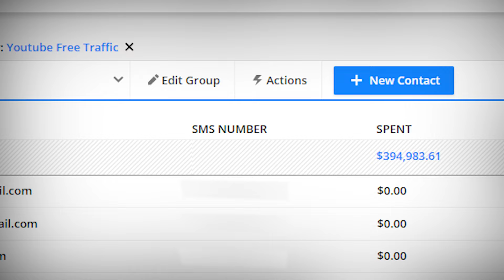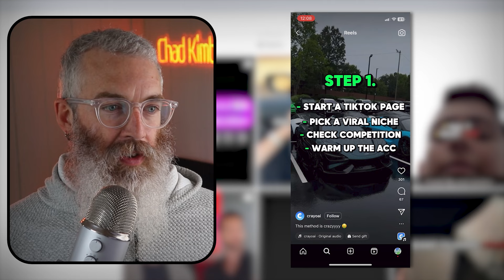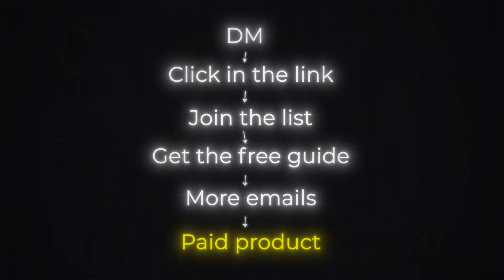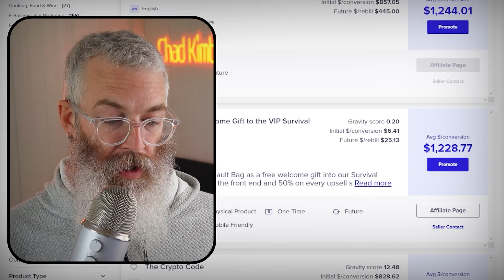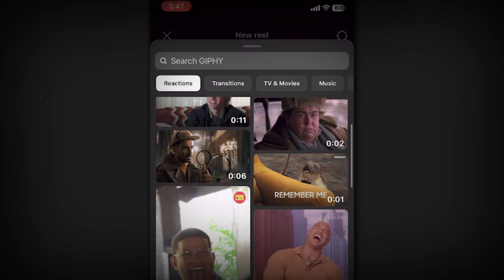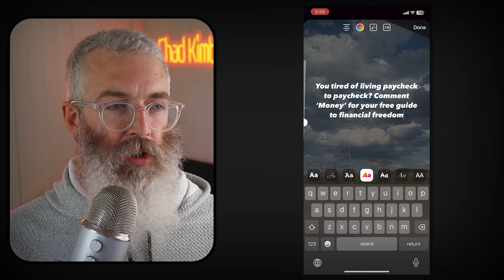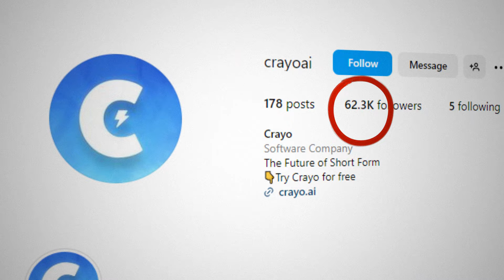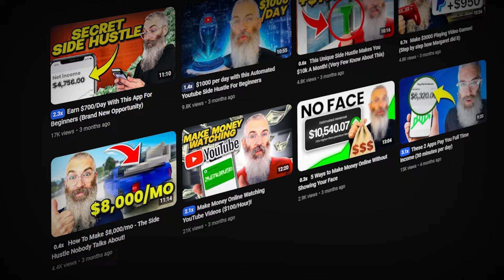How to Make $5000 a Month Using Instagram Reels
Don't miss out on future tips, tutorials, and updates!

In this video: Boost your income with Instagram Reels! Discover how creators earn 5-figures monthly by posting daily videos. Learn the secrets to making viral Reels that promote your products or others' and find out if this can be your path to financial freedom.

CHAPTERS:
00:00 - 00:50 Intro
00:51 - 07:40 Using Short Form Videos with Giveaways
07:41 - 09:50 Find a Product to Promote
09:51 - 12:29 Create your Instagram Reel
12:30 - 14:53 Automate your Process
14:54 - 18:41 Challenges of Instagram Reels Marketing